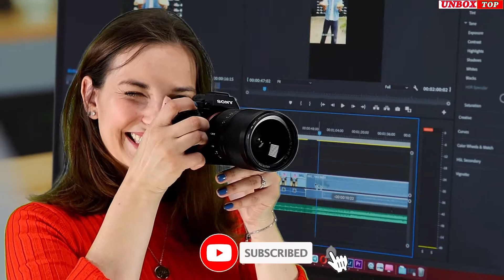அடேங்கப்பா மிருகங்கள் இப்படித்தான் பாக்குதுங்கள / how animals see the world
In this video, we'll show you how animals see the world. Animals such as Dogs, Cats, Sharks, Snakes, Horses, Lizards, Fish, etc. These animal visions are based on Scientific Studies.

How animals see the world is much different than you might think.

For example, horses have their eyes positioned on both sides of their heads. This creates a wide field of vision that allows them to escape predators. But it also gives them a disadvantage. They can’t see what’s right in front of them. Also, they see fewer colors than humans do. They see the world mainly in yellow, gray and blue colors.

Snakes
Oddly enough, snakes are another animal that cannot see some colors. This has to do with the rod cells in their retina. Some snakes like Boas and pythons have pit organs on their faces that allow them detect infrared radiation from warm bodies. This lets them stalk their prey by sensing heat sources.

Birds
Birds can see ultraviolet light and have what is called an avian eye. They can change the shape of their eye lens rapidly. Birds of prey have an almost binocular-like vision. Eagles can see up to a distance of one mile. Their eyes are like a magnifying glass.
Oddly enough though, sparrows see the world through pink-colored glasses. They are unable to differentiate blue and green colors.

Rat
Rat’s vision is very blurry. They can’t see the red color. Rats also see everything in slow-motion. Each of their eyes can move independently. This help them have two images at the same time.

Cats
Cats see the world even more different than other animals.
And wait until you hear what we have to tell you about the vision of dogs.
Indoor cats are nearsighted. They may only recognize you within a few feet.
Oddly enough, cats are also sort of color-blind. Which means they can see only some colors - or see in shades of grey.  In particular, the color red confuses them.
However, cats do have the unique ability to see in the dark. This is due to the high number of photoreceptor cells in their retinas.

Insects
insects’ eyes generally consist of thousands of tiny lenses and receptors that collectively produce a wide vision. Insects can see ultraviolet light and see everything in slow motion.
A study from the University of Sheffield in the UK has revealed that insects can capture high-resolution images. In effect, insects probably have the best eyesight in the animal kingdom.
Butterflies have the best eyesight in the insect world.
Interestingly enough though, bees can’t distinguish red or pink colors.

Fish
Fish can see clearly in any type of natural water because their eyes adapt to any available light source. Their eyes are also larger to their body size than other animals - so that more light can be refracted from their lenses.
Some fish have a second eyelid that helps them swim at a faster speed without damaging their corneas.
Fish can see in full color.
Sharks are not able to differentiate colors at all.

Cows

Cows don’t see colors as clear as humans do. They see the world in orange and red. But they have something called a panoramic vision. Interestingly enough, it means they can see the entire world without even turning their heads.

Mice
Just like cats, Mice can also not see the color red well. Mice are also near-sighted. They can only see objects that might be about two or three feet away. So they use their whiskers to navigate their way around. This is why they are so good at finding their way around in the dark.

Let’s look at how dogs see the world.

Dogs
Dogs’ vision is most similar to a human with red-orange color blindness. Interestingly, dogs can distinguish forty shades of gray. Dogs are also about half as sensitive to changes in brightness.
Dogs are most likely to notice motion from a long distance. This is more than 10 to 20 times that humans can sense. But this is also why you may wind up chasing them down in if they run after a faraway squirrel or a car.

Frog
Frogs can see only moving objects. They can starve to death if their food doesn’t move. Interestingly, they can also focus only on objects that they want to see clearly. Frogs have excellent night vision.
Frogs also have bulging eyes. What this means is that they can see from both sides, directly in front of them, and even from partially behind.

Lizards
lizards can perceive color because they have multicolored droplets of oil in their photoreceptors. What this means is that they can see a wider UV range than humans can.
Lizards also have smaller eyes than other animals. But oddly enough, they have a larger lens, aperture, cornea, and pupillary for animals of their size. This is what allows them to gather light when they need to see at night.

Some reptiles like Chameleons have a vision of 360 degrees. Their eyes can move in different directions independently.  This help them have two images at the same time.